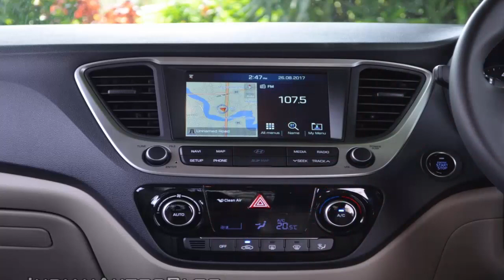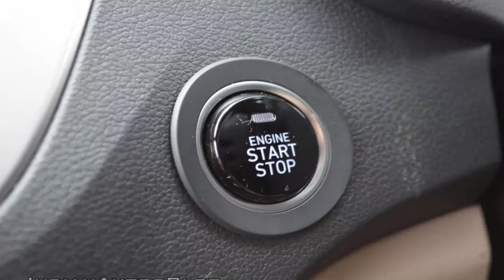Hyundai Verna 2017 Review New Model Car Specs Wallpaper HD Images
1.